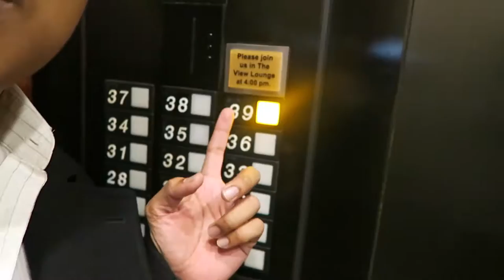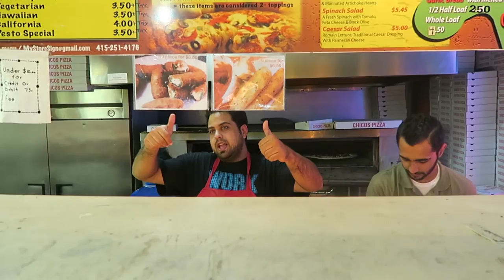Cocktail Lounging in Downtown San Francisco